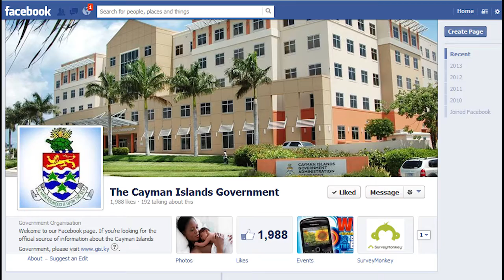CIGTV News Update 999 February 28 2017